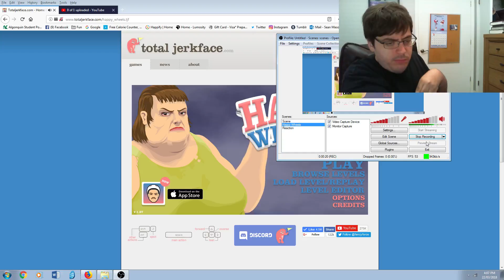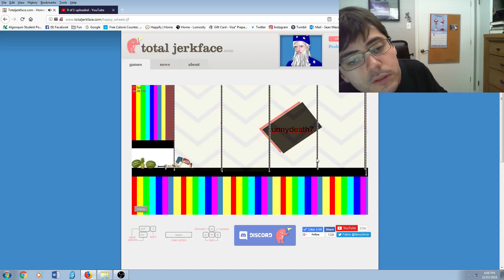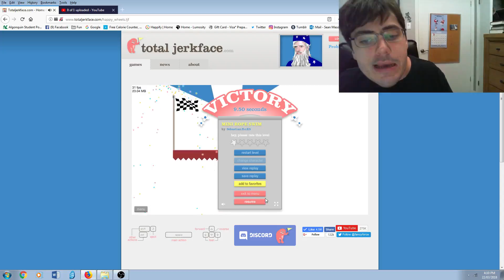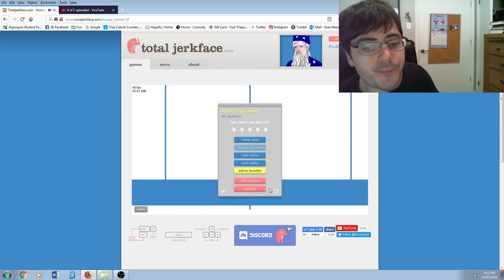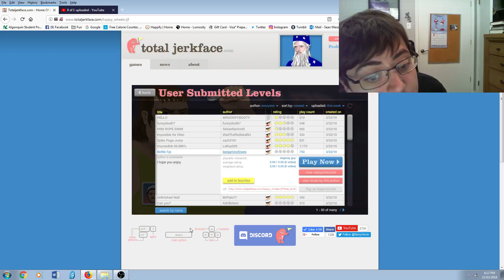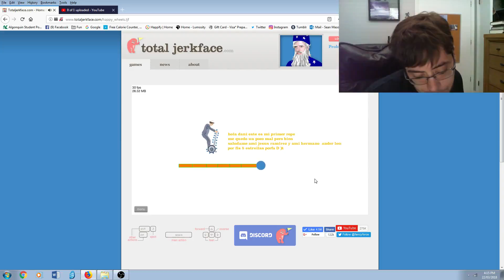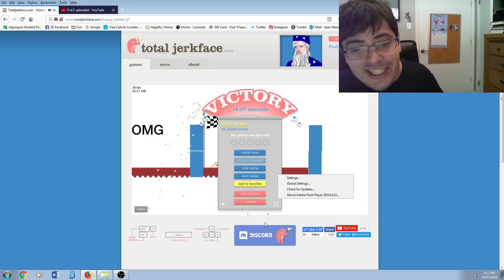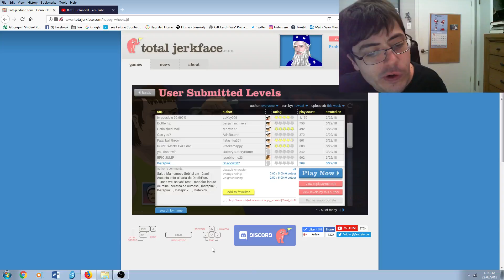FEEL THE PRESSURE! Happy Wheels ep. 67